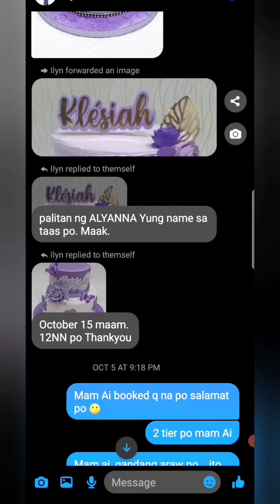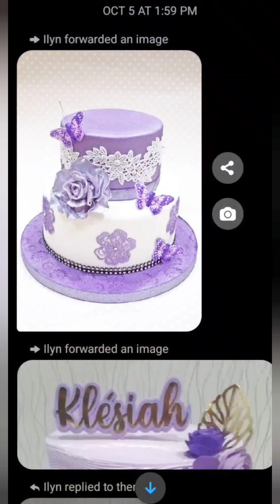mabait na costumer sa cake